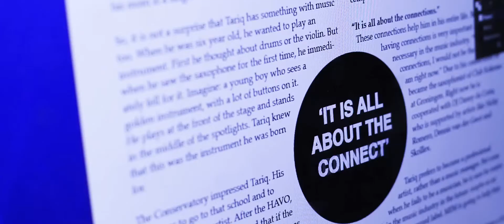Why Stenden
We believe that learning consists of a combination between thinking, and doing. Stenden prepares you for an internationally orientated world, where you are expected to voice your own opinion and to give it your all. At Stenden, you learn the skills and knowledge required to make the world your own! This video shows you what to expect at Stenden.

Want more information on what Stenden has to offer?